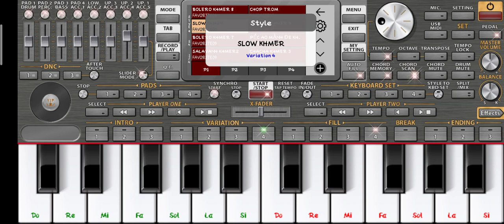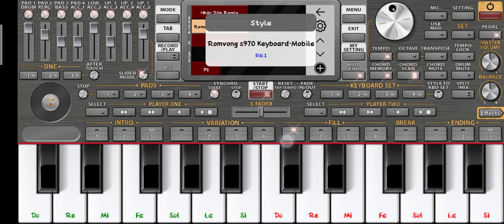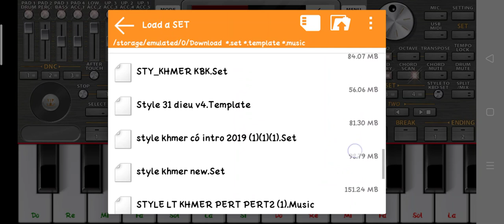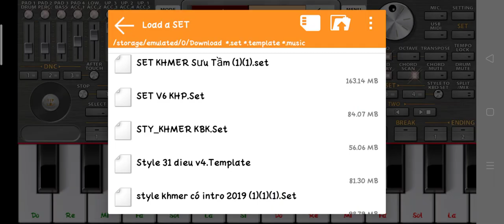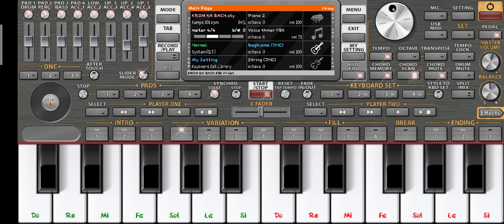មើលអកមើលចង្វាក់ភ្លេង ORG PS KH 2021